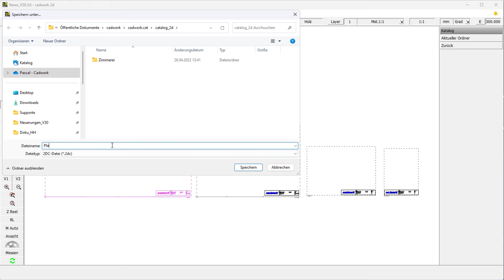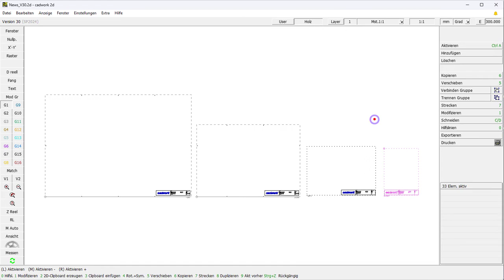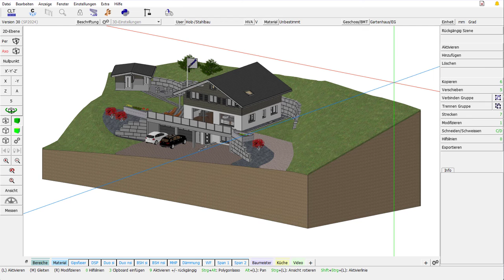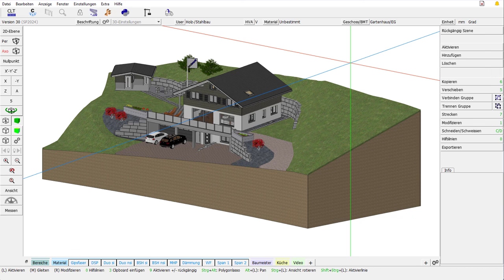cadwork 2d/3d Kataloge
In diesem Video zeige ich euch 3 Tipps im Zusammenhang mit Katalogen im 2d wie auch im 3d.

Kapitel
0:00 Intro
0:13 2d Katalog exportieren
0:25 2d Katalog einfügen
0:33 2d Katalog exportieren per Clipboard
1:28 3d Katalog exportieren per Clipboard
1:31 3d Katalog verwalten
2:32 Katalog shortcut Taste (N)
3:06 Ordner für shortcut (N) definieren
3:56 Outro